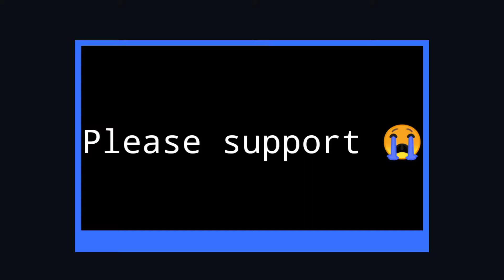🔥1vs 2 with garanate😱😱|| very funny video🤣😝😜|| pubg mobile lite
My pubg lite player id- 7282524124
please populatiory send karo🙏🙏😍❤

gaming🎮 setup
My device - Infinix hot 🥵 10  Garib hun
octa core

My earphones🎧- none😭
My mic🎤- none😭

Thumbainl editing- picsart and Pixellab

or comments